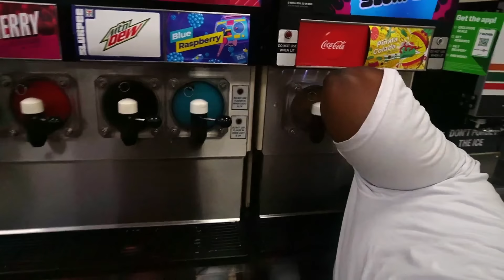WORLDS HOTTEST HOT SAUCE PRANK ON SLEEPING BOYFRIENDS LIPS!! *GONE WRONG*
Get ready to laugh your heart out as we pull off the ultimate prank on my boyfriend! Watch as we secretly apply the world's hottest hot sauce on his lips while he sleeps, resulting in a hilarious and unexpected reaction. This prank will surely leave you in stitches!🔥 Can my boyfriend handle the intense heat of the world's hottest hot sauce?🤣 Will his response be hilarious enough to make your sides ache?Join us on this wild ride and witness a prank gone wrong, showcasing moments that you won't believe actually happened. From his initial confusion to the sudden explosion of spice, this hilarious prank will have you rolling on the floor with laughter!Don't forget to hit that "Like" button if you enjoyed this hilarious video and share it with your friends who appreciate the best pranks out there! Stay tuned for the craziest moments and unexpected reactions!🔔 Turn on the notification bell to never miss our new uploads!